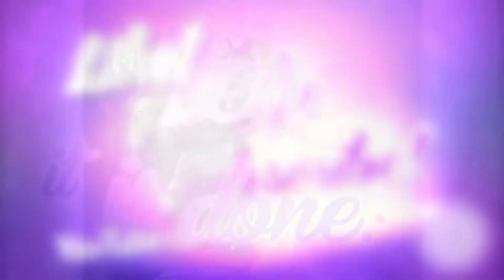HOW TO INVOKE LOVE ANGELS? QUICK GUIDE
Audrey shares a quick simple and easy invocation, to help us magnetize true love.
Her magic exercise is a call to your higher twin flame.
The simple key is to know you are worthy, ready and then to ask for more.
Invoke higher realms, angels and love guides to be your matchmaker.
Simply close your eyes, breathe and enter god space to begin the invocation.
Stand at the golden door,
Say the magic words-
COME TO ME NOW, MY LOVE AND MAGNETIZE TO ME.
I LOVE YOU, AND I AM READY FOR YOU.
(REPEAT OVER AND OVER AGAIN- UNTIL YOU FEEL A DIVINE PRESENCE JOIN WITH YOU)
I AM READY TO FIND YOU ON THIS EARTH.
Know now that angels hear you.
Answering, YES, IT IS DONE.
Live in divine expectation.

Audrey Hope is known as The Ultimate Problem Solver, Intuitive Spiritual Counselor.
Audrey has been featured in major media outlets including Huffington Post, Redbook, Reader’s Digest, Glamour, Washington Times, Shape Magazine, Closer Weekly, Cosmopolitan, Fox TV, Medical Daily among others. Her advice column- Voices of Hope can be read monthly in Awareness magazine. For over two decades Audrey has worked with celebrities and people from all walks of life as an expert on relationships, addiction, the paranormal and heals emotional, personal and spiritual issues at the deepest level of the soul. Audrey is the "short cut” to save you twenty years of therapy and unnecessary suffering.

HOPE FOR RELATIONSHIPS IS AN AWARD-WINNING TV SHOW.

Please write to me with your comments, as it is my highest intention to help you manifest - peace and abundance.